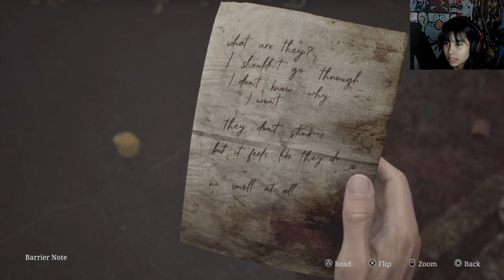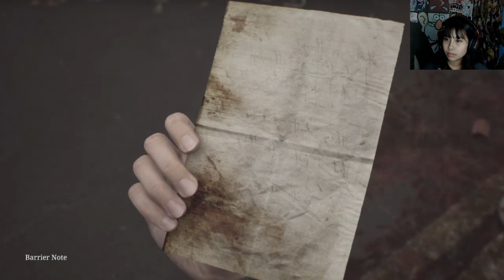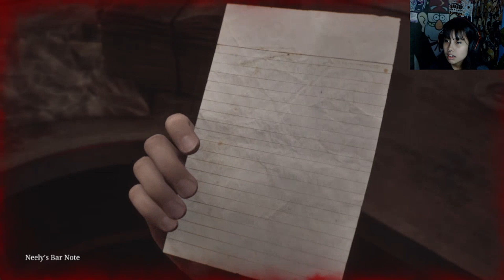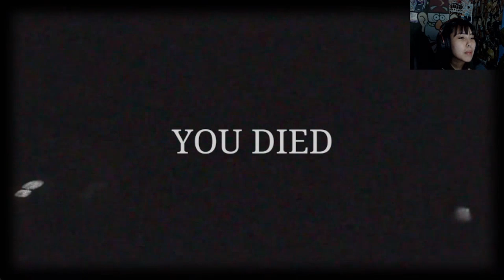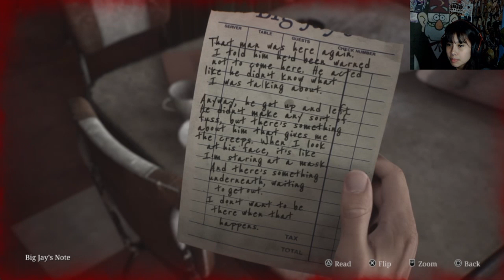SILENT HILL 2 REMAKE PLAYTHROUGH (PART 2)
this was streamed on twitch, ill be livestreaming the whole game everyday, so be sure to keep a look out!!